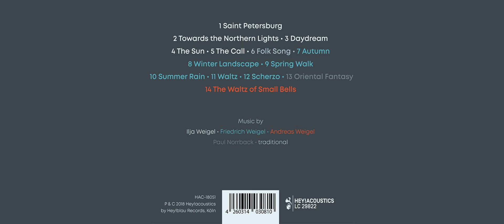Ilja Weigel-Towards the Northern Lights (2022 modern music)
This is special Video " Ilja Weigel-Towards the Northern Lights"

From The Album: Generations of Migration
2018
Composition by Ilja Weigel